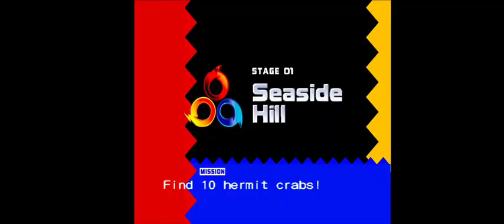SnowFlame Plays Sonic Heroes Part 24 Team Chaotix's Story(Seaside Hill)